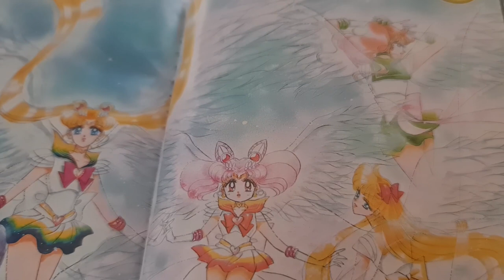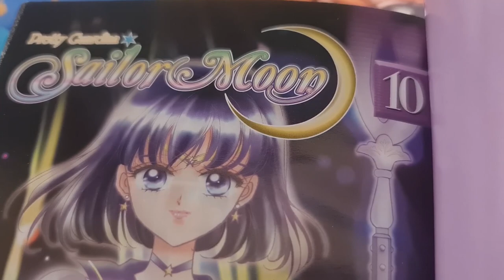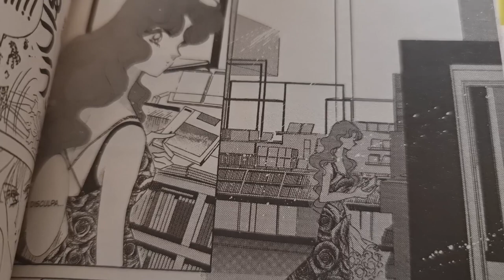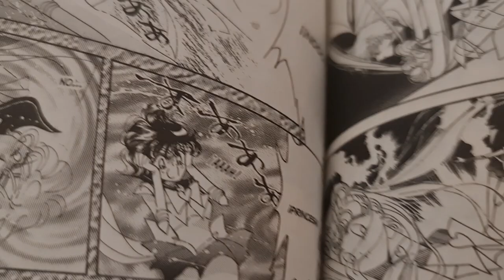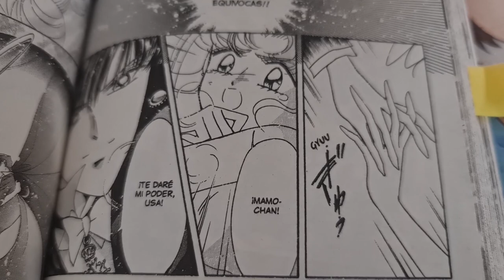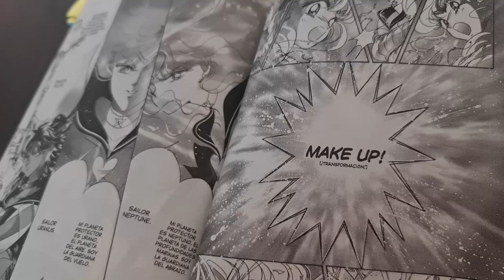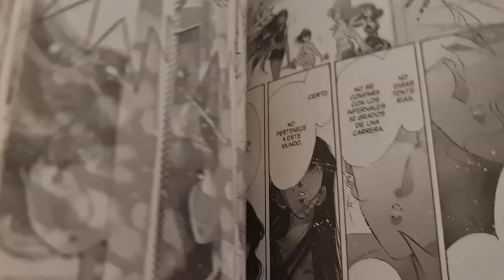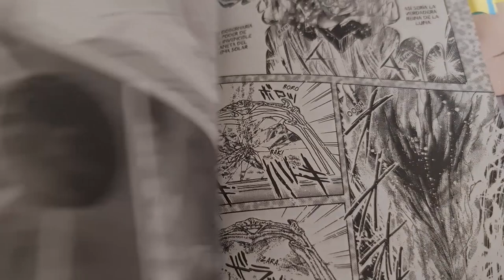SAILOR MOON ETERNAL PARTE 2 | ANIME VS MANGA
La película Sailor Moon Eternal parte 2 también tiene diferencias con el manga, y en este video de Otaku Press te presentamos las curiosidades más interesantes.

En términos generales, la cinta es muy fiel al manga por lo que hay algunas observaciones relacionadas a la traducción.

Recuerden que el análisis se basa exclusivamente en la primera edición del manga de Panini en español, y de las películas con subtítulos al español por Netflix.

¡Atentos al próximo sorteo en mi Instagram!

Si están en Perú podrán comprar los mangas en la web de Pruni

Mira el video con las diferencias anime vs manga de la parte 1 de Sailor Moon Eternal